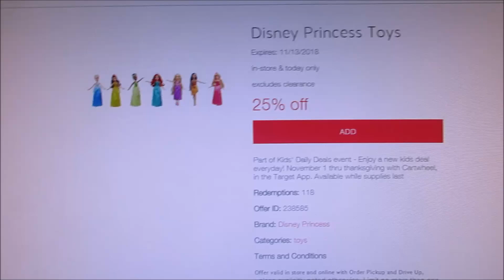Target Cartwheel Toy Deal of the Day November 13th 2018